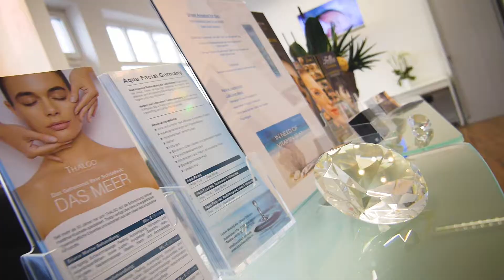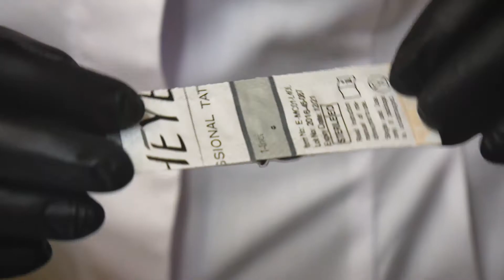Трейлер обучающего видео по трихопигментации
Для заказа или консультации